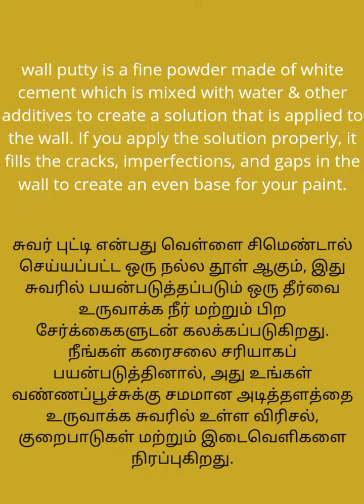PUTTY WORK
SUPPORT US FRDS🙏🙏🙏🙏🙏🙏